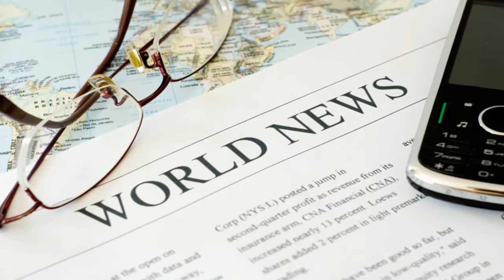Governo dos Estados Unidos diz que enviará equipe ao Haiti para avaliar necessidades do país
Assistência dos EUA foi solicitada por causa do assassinato do presidente haitiano na semana passada, disse o Pentágono.

Acessado em: 11 de julho de 2021 às 19:29